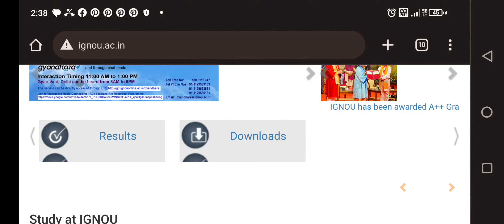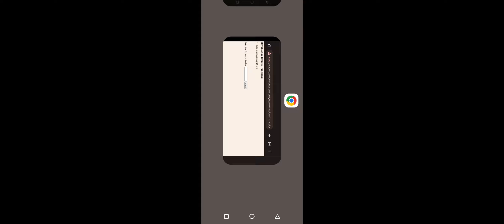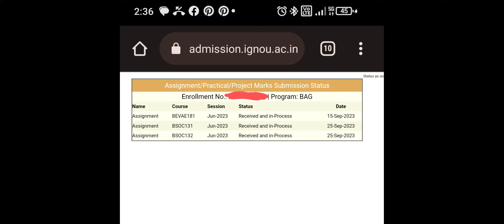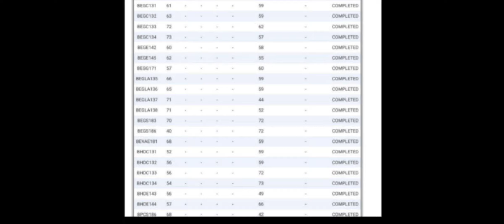😍 IGNOU 4 New Big Updates for all students, all issues and solution in one video.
😍 IGNOU 4 New Big Updates for all students, all issues and solution in one video. IGNOU Update